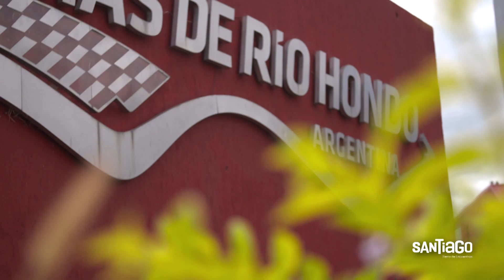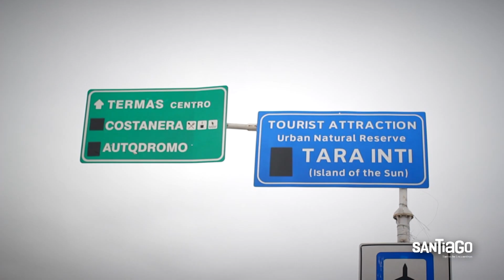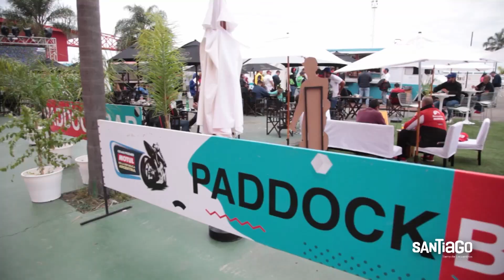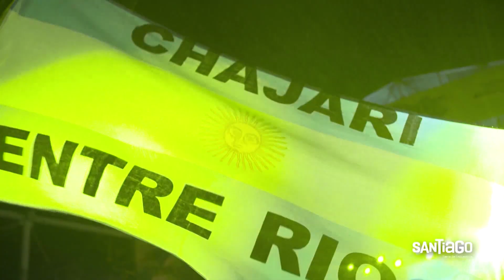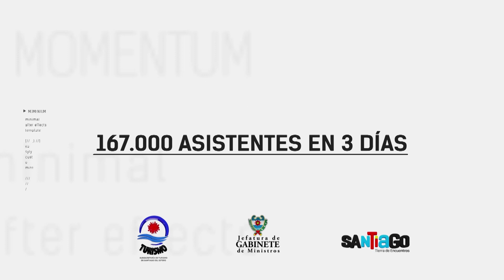Imperdible resumen oficial del MotoGP 2017 en Termas de Río Hondo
Conoce todos los detalles del evento mundial más importante del motociclismo. Los turistas extranjeros, el autódromo, la noche de Termas de Río Hondo, los famosos y el fanatismo por Valentino Rossi. Todo en 8 minutos inolvidables.